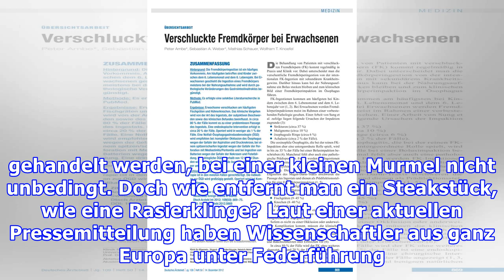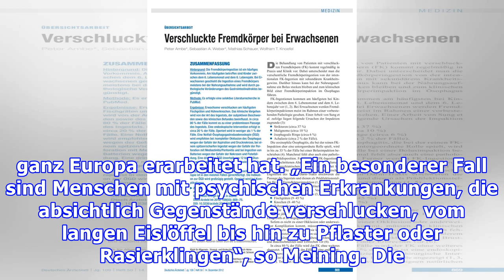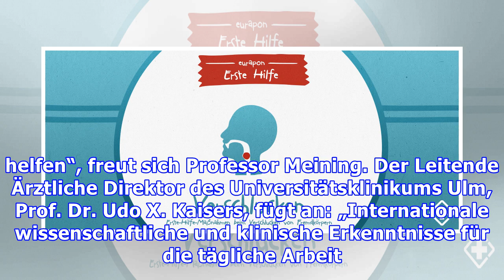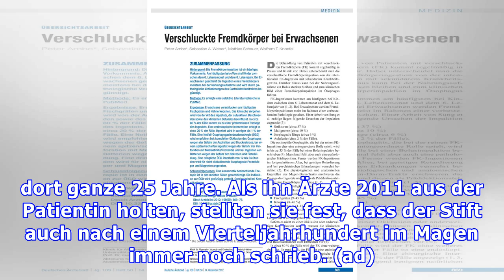Lebensgefahr: Wenn die Fischgräte im Halse stecken bleibt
Was tun, wenn verschluckte Dinge im Hals stecken bleiben? Dass Kinder Gegenstände in den Mund nehmen und unabsichtlich verschlucken ist wahrlich keine Seltenheit. Doch auch Erwachsenen passiert das – und zwar öfter als oft gedacht. Ärzte berichten nicht nur über verschluckte Fischgräten oder Knochen sondern auch über Besteck, Batterien oder gar Gebissteile. Vieles davon kann gefährlich werden. Wen...